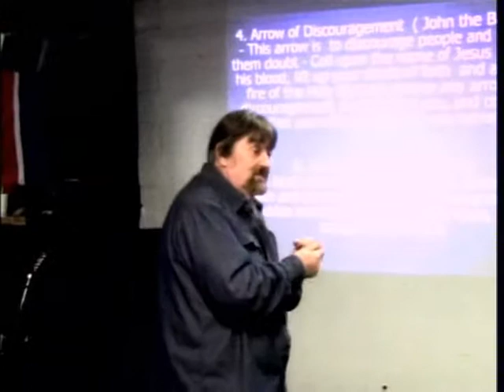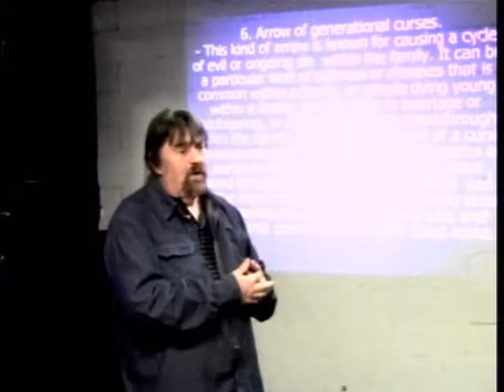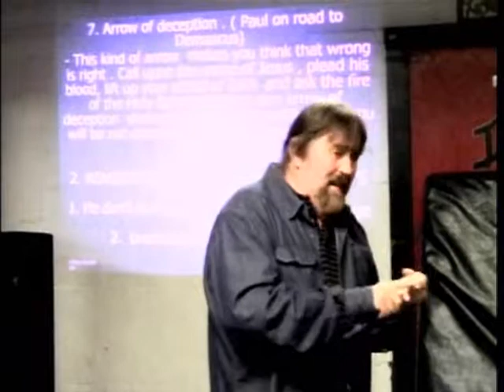mar 8 2015 Flaming Arrows